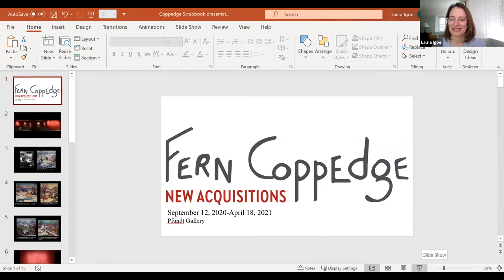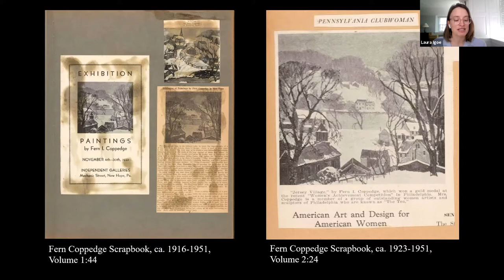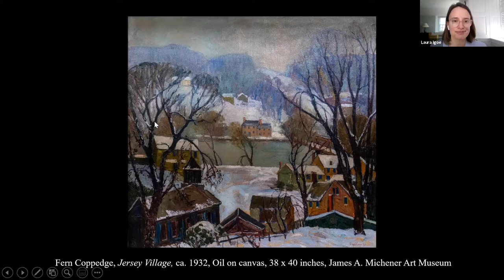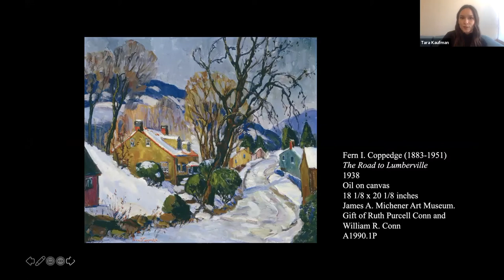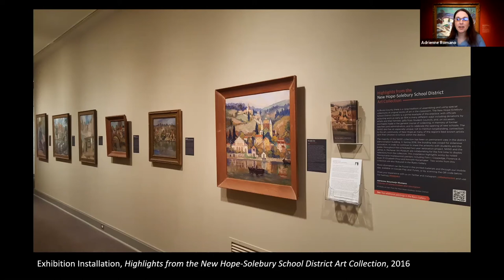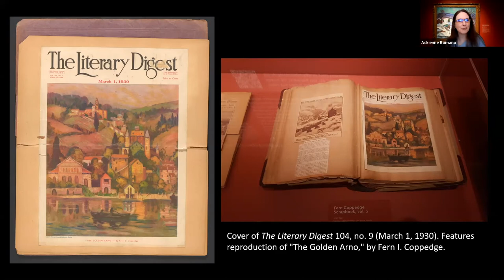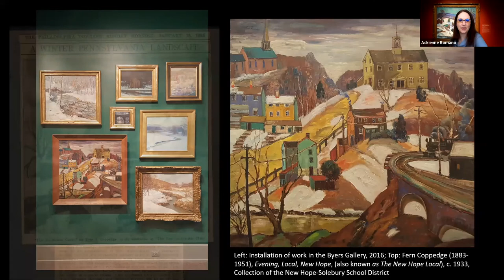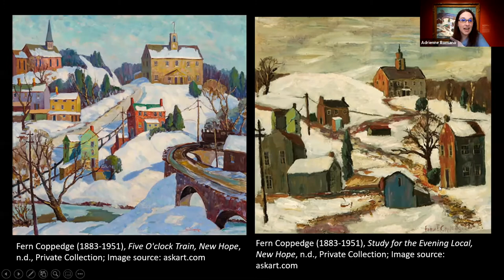Untold Stories from the Coppedge Scrapbooks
What inspirations lay hidden in the pages of an artist’s scrapbook? In conjunction with the exhibition Fern Coppedge: New Discoveries, members of the Michener Education and Curatorial staff have combed the pages of three newly digitized scrapbooks to shed light on the life, times and practice of the beloved Bucks County landscape painter.  Presenting Michener staff include Laura Turner Igoe (Curator of American Art) Tara Kauffman (Curatorial Assistant) Adrienne Romano (Assistant Director of Interpretation & Innovation)